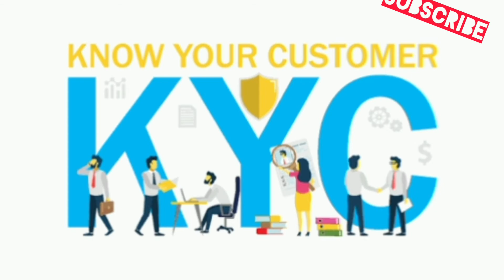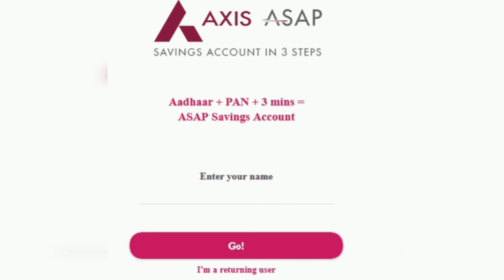Online DIgital account I Insta mine saving accounts I HDFC BankI Icici Bank I Kotak Bank I Axis Bank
how to activate icici bank I mobile pay application I I Mobile pay app add bank account I I Mobile  application ko kaise install kre I i Mobile  pay application full detailed video I

how to deactivate icici bank insta mine saving account I icici insta mine saving account deactivate I

icici bank insta mine saving account I icici bank zero balance account  complete information

ICICI bank  Platinum Credit card  Lifetime Free No Annual  & No Joining  Fee  Best Credit card  2020 I

Video Flipkart Axis Bank credit card

Samsung Best Phones

Best collection for man

Best Collection for Babies

Best Collection for Women

Best wedding Gifts

Best Books For Motivational English/ Hindi